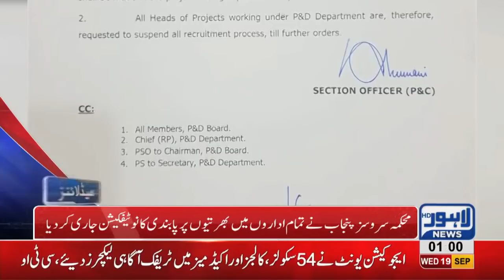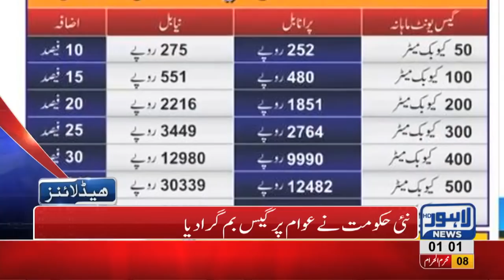01 AM Headlines | Lahore News HD | 19 September 2018